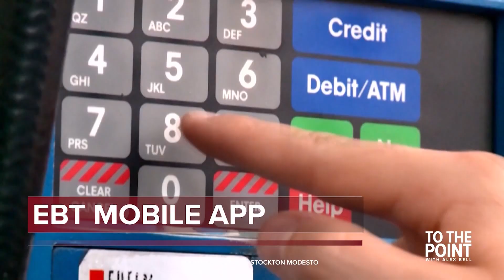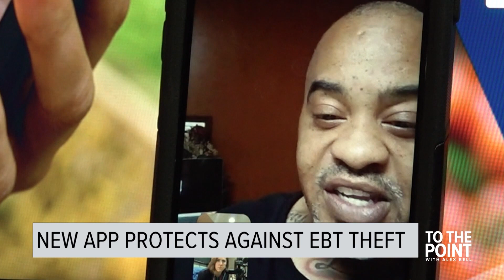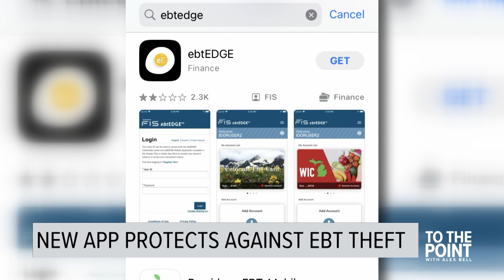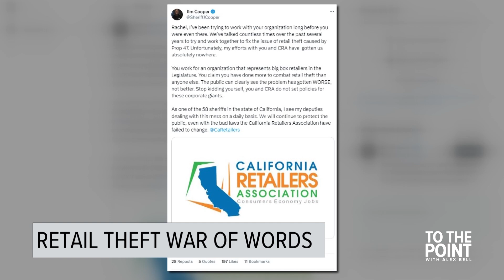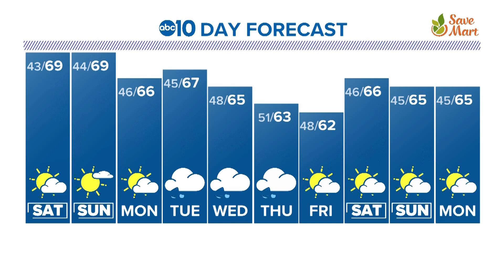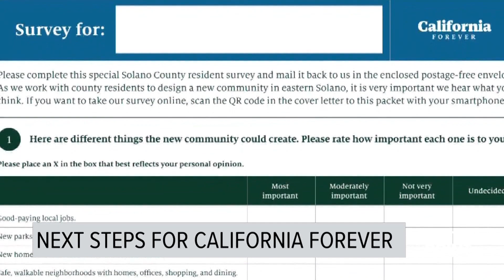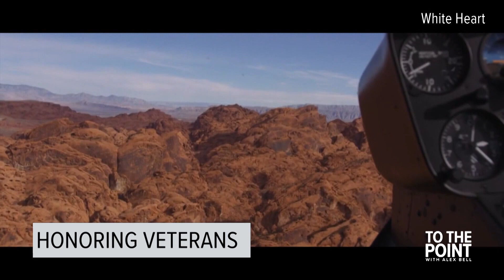To The Point with Alex Bell | Nov. 10, 2023